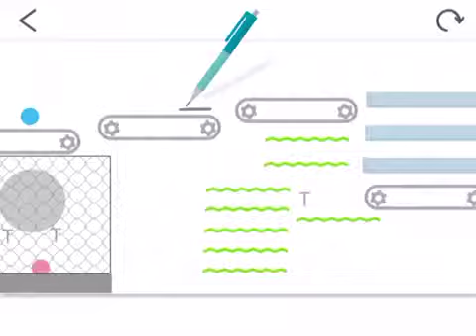Oddo Dodo (Singapore)